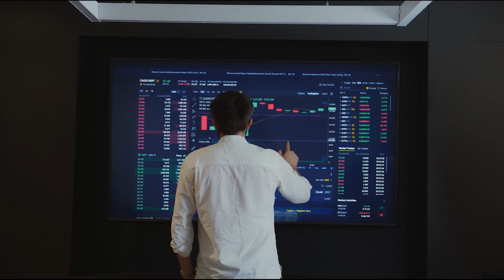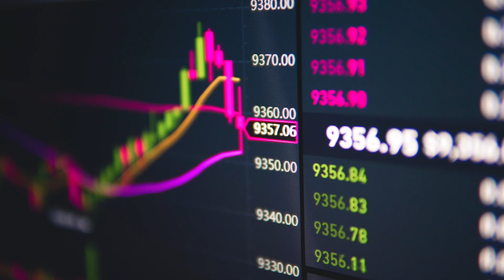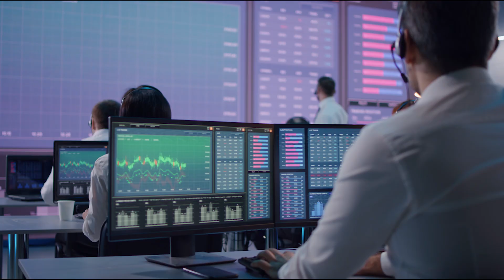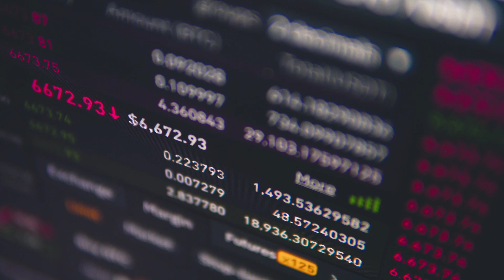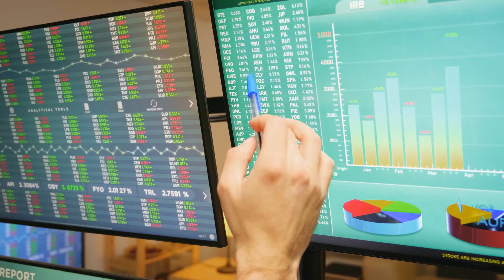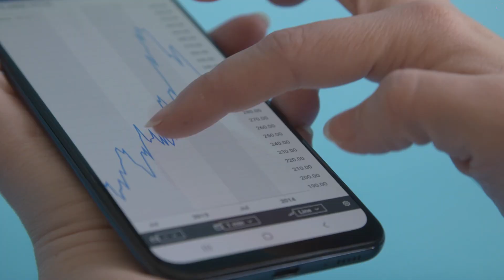Are crypto mining stocks a good buy? Investment in crypto without deep diving into the crypto world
Wanna know more about cryptocurrencies? fiXplainer will tell you everything you want to know and today we are going to talk about crypto mining stocks and discuss the following:
🔺 What is crypto mining and why people invest in it
🔺 How to find the right crypto stocks
🔺 Reasons not to invest in crypto mining stocks
Excited? Then let us begin!